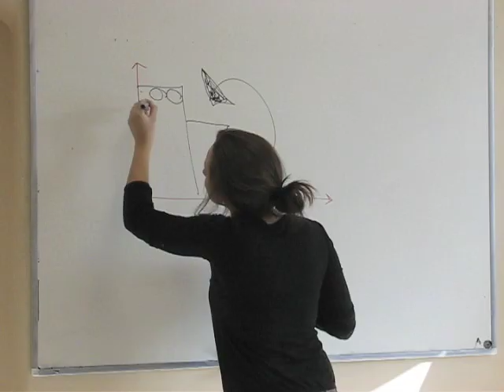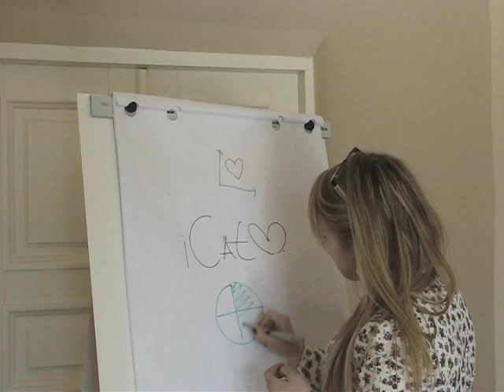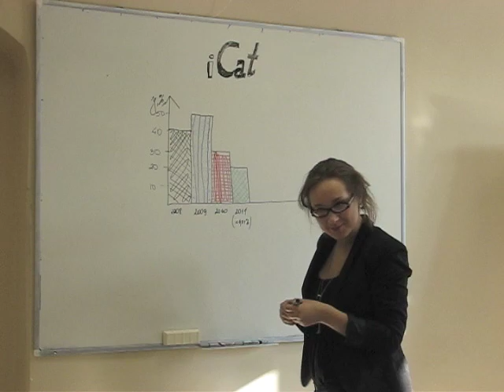[ISM] iCat (Infographics) - Advert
The part of a final assigment for a course called "Ideas, Creativity and Etrepreneurship"

We had to create a business idea, based on 9 business model blocks, present it and make a promotional video. The business idea - Company making products' and companies' presentations in many techniques.

Lecturer: Dr. Fernando Laurenco

Made by ISM, International Business and Communication students.

Actors:
Veronika Aleksandraviiūtė
Emilė Žilinskaitė
Aistė Gardauskaitė
Eglė Morkūnaitė
Mantautas Rudys
Povilas Račas

Voices:
Emilė Žilinskaitė
Povilas Račas

Editing:
Povilas Račas (created by iMovie)